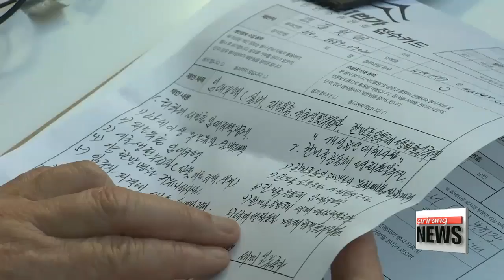Special transition committee led by people launches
국민인수위원회 개소식- 대통령과 대화하다 국민이 직접 제안하는 정책 시대

  The government today launched a special committee that will be in charge of accepting the public's ideas and suggestions for government policies over the next 100 days.
This was one of President Moon Jae-in's key pledges during his campaign.
Our Ji Myung-kil has the details.
  The Korean public took center stage at the launching ceremony on Thursday of President Moon Jae-in's special transition team, which will run for 100 days and focus on gathering and implementing the views of the people in future policies of Moon's five-year term.

    "In order for this 'Gwanghwamoon 1st Avenue' to succeed we need the active participation of our citizens."

  President Moon has stressed the need to have the public contribute in the setting of the direction and goals of the new government.
Therefore, any Korean citizen can submit their policy proposals to the so-called "People's Transition Committee."

  ed: devin
   "Here at Sejongno Park, next to Gwanghwamun Square in central Seoul, citizens can come and register their own policy proposals. They can also be submitted at the committee's website, by post or by email."

  The committee's temporary plaza at Sejongno Park will run until early July every day, except Mondays.
Let's hear what the citizens think.

    "I hope the many policies suggested and submitted by us will be well implemented when running state affairs."

    "I think this is a novel event, and shows the president's strong will to vastly communicate with the people."

  The committee will spend the first fifty days accepting and sorting out policy suggestions by the general public, while the remaining fifty days will be spent on reviewing possible ways to implement feasible proposals.

  By the time the People's Transition Committee nears its 100th day,... officials plan to report the committee's assessments and results by holding a town hall meeting to allow sincere and direct talks between President Moon and the public.